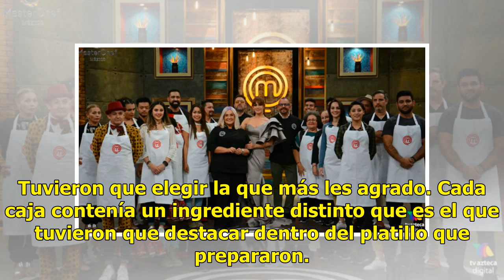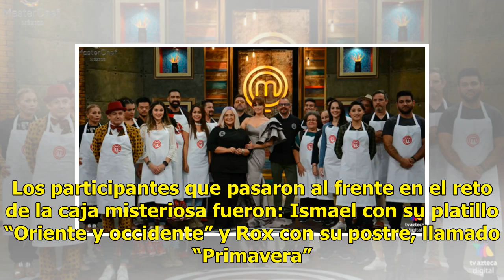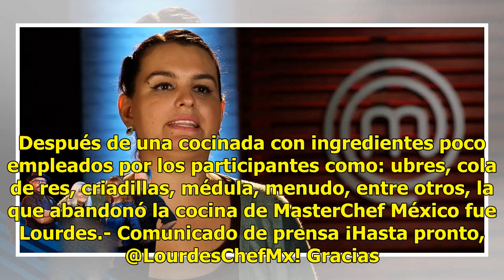Lourdes fue la tercera eliminada de la cocina de MasterChef